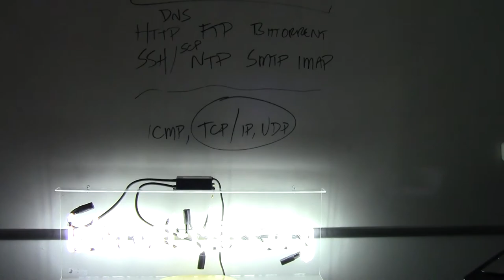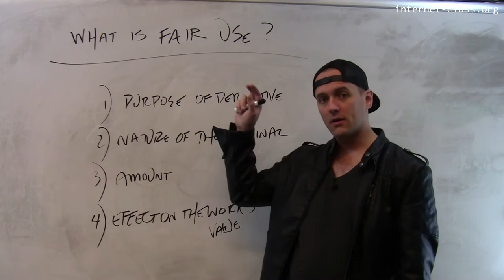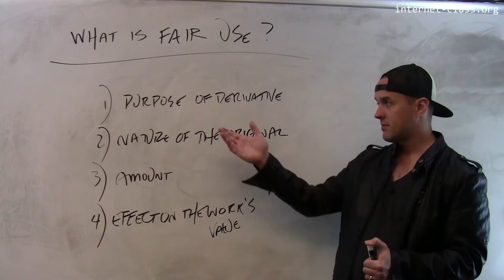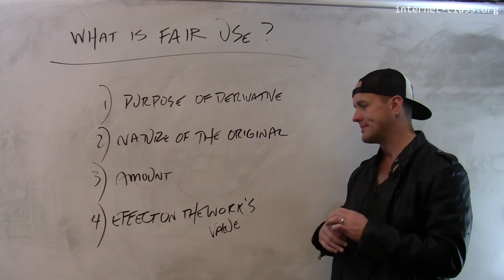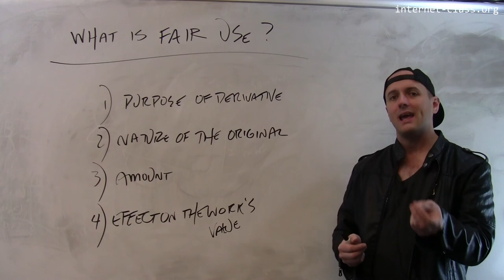What is fair use?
The internet has raised many questions about what it is permissible to do with copyrighted content. A way to anchor these conversations is through the existing legal doctrine offair use. Fair use provides a way to use limited amounts of copyrighted material for certain purposes without acquiring the rights from the copyright owner. Fair use was designed to provide a counterbalance to the significant rights of copyright holders, and to allow important kinds of scholarship and reuse to occur outside of the bounds of copyright law.